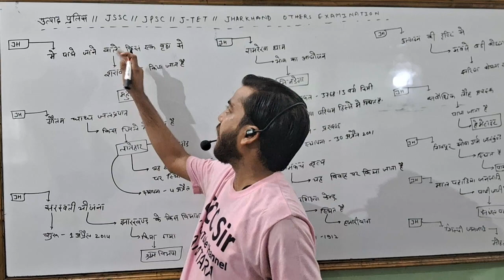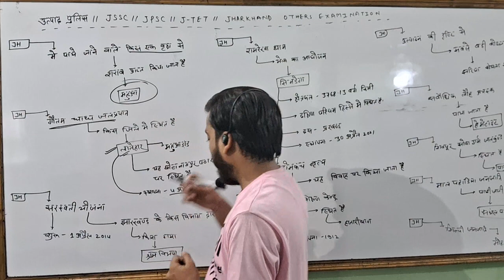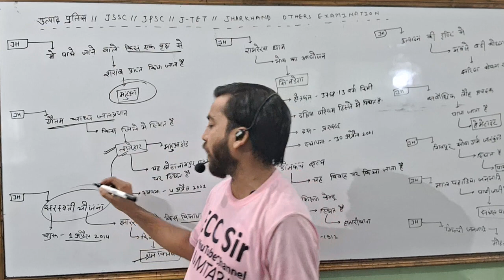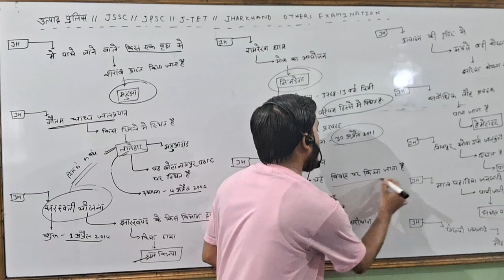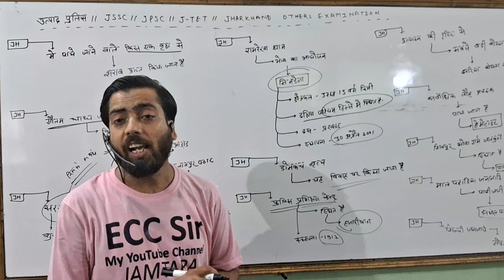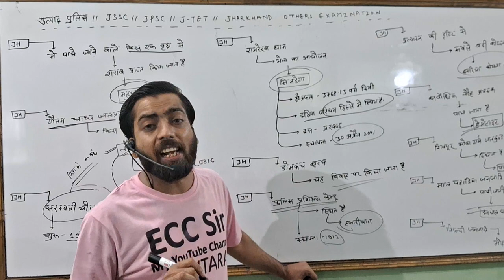special Jharkhand gk special video 017#jpsc#jssc#jtet#j cgl viral_Ecc _sir.